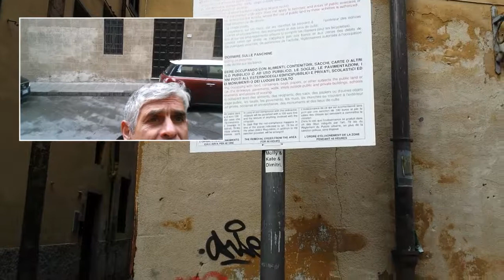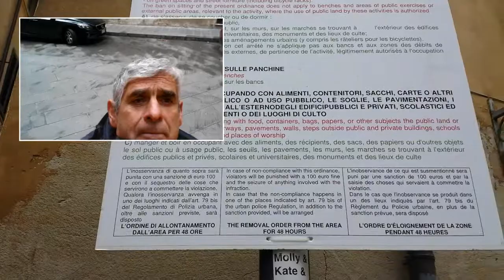Now you keep telling me education is the answer Well here in Pisa there is new laws becuse of what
Now you keep telling me education is the answer

Well here in Pisa there is new laws becuse of what the students have been doing

The ones you have been telling me will look after the planet